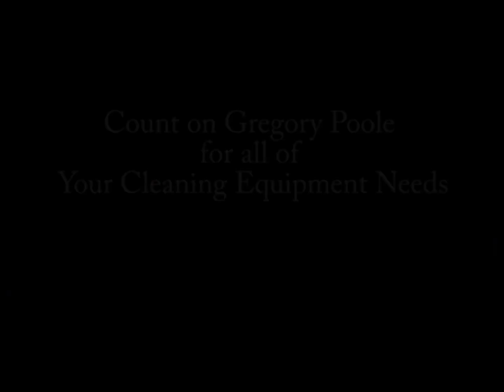Kevin Harvick Depends on Gregory Poole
Gregory Poole Cleaning Equipment helps keep the floors clean at Kevin Harvick, Inc.